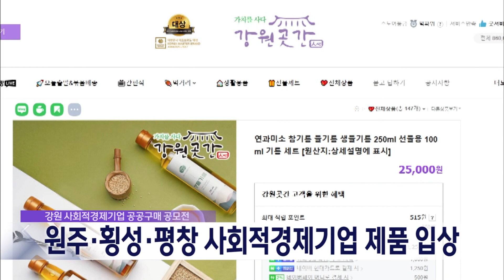2023. 8. 11 [원주MBC] 사회적경제기업 제품 공모전서 원주·횡성·평창 약진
강원도 사회적경제기업의 상품을 발굴해
공공기관 등의 구매를 촉진하는 공모전에서
원주와 횡성, 평창의 기업들이 대거
입상했습니다.

원주 협동조합 연과미소의 '건강한 우리기름
세트'가 최우수상을, 원주 농업회사 법인
온세까세로의 '원주 쌀 샌드'가 우수상을
수상했고, 이밖에도 평창과 횡성의 4개
기업이 장려상을 받았습니다.

9개의 입상작 가운데 대상은 강릉의
더루트컴퍼니에서 만든 '감자유원지 포파칩
3종세트'가 수상했습니다.